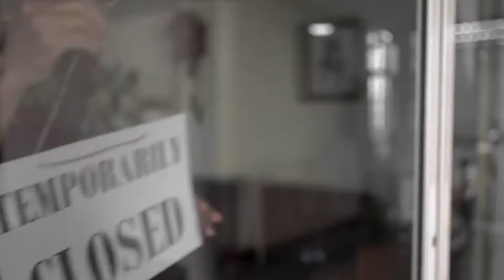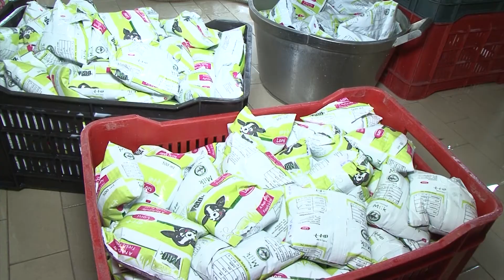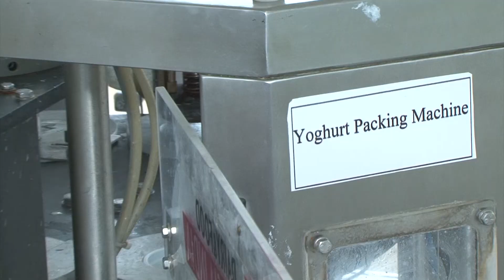WEEK 108 የነጋዴው ድምፅ